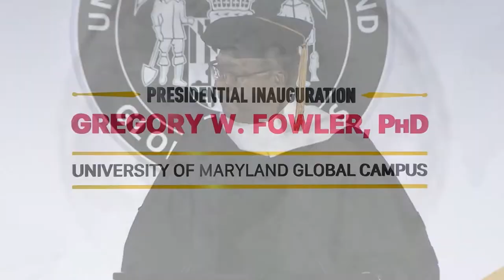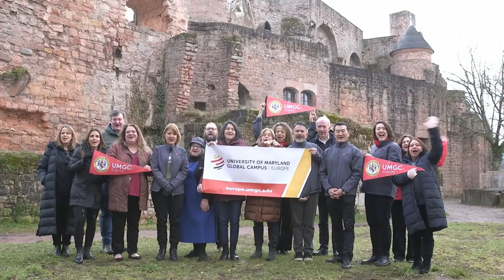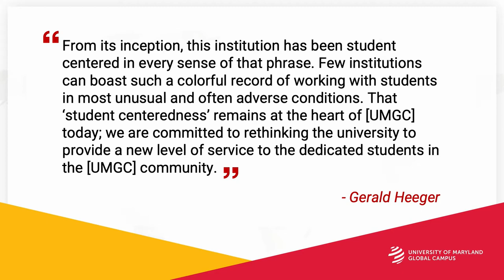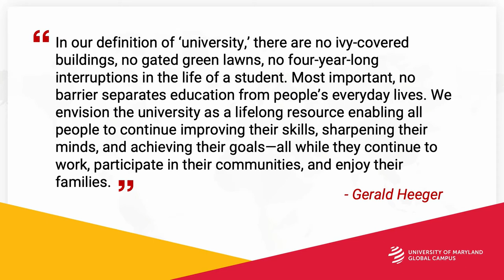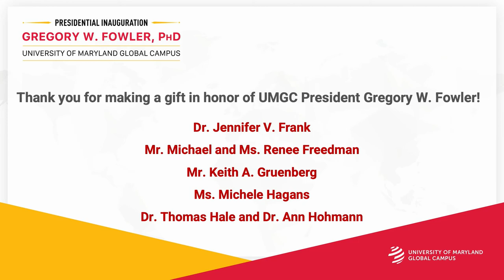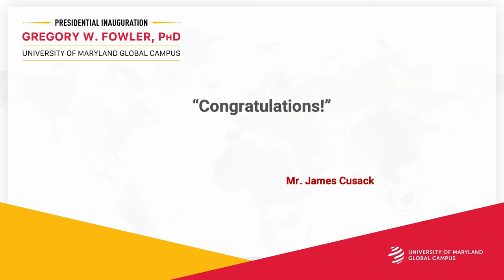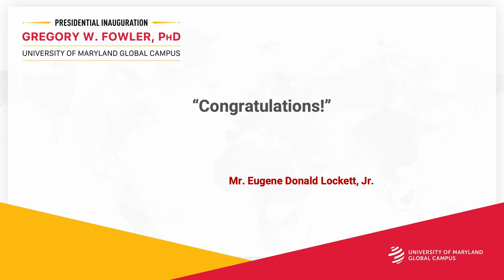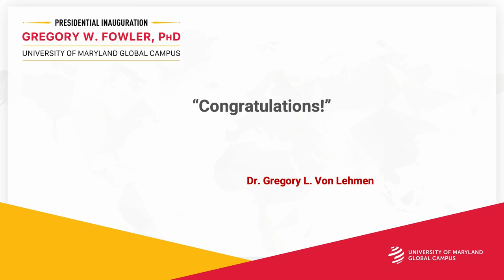UMGC Presidential Inauguration of Gregory W. Fowler, PhD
Gregory W. Fowler, PhD, was inaugurated March 10, 2022, as the seventh president of University of Maryland Global Campus (UMGC) and the first African American to hold the title. The investiture was held at the College Park Marriott Hotel and Conference Center and was live streamed to a global audience.